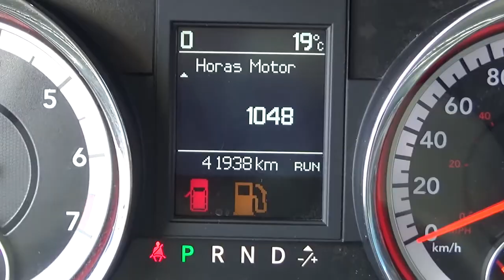Dodge / Grand Caravan / 2017 - HR638851